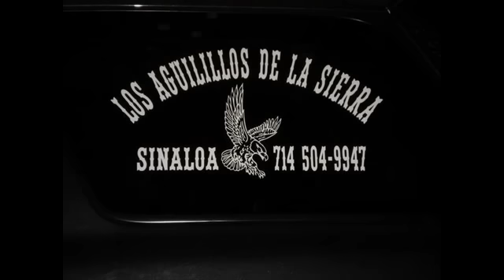Los Aguilillos de la Sierra (El Gallo de Sinaloa)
Un Corridazo para toda esa raza que hasta ahora nos an apoyado.